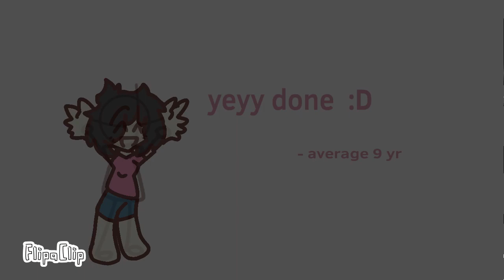palm tree panic meme (bit rush) gift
Ft

UR THE BEST INVESTIGATOR AND DOG MAN OR IDK ANIMATORRRR